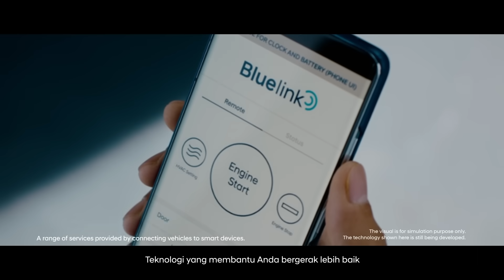Driving Meaningful Innovation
Manusia dikaruniai pancaindra untuk merasakan lingkungan sekitar dan mengubah pengalaman tersebut guna menjadikan diri mereka lebih baik dari hari ke hari.

Pada titik inilah Hyundai hadir. Tak hanya membawamu berpindah dari satu tempat ke tempat lain, kami adalah Indra tambahan dalam perjalanan kalian mengejar hal besar dalam kehidupan. Menciptakan pengalaman terbaik di tiap perjalanan, memastikan hasil terbaik menunggu kalian di tujuan.

Hyundai berkomitmen penuh dalam pembangunan berkelanjutan bagi Indonesia

Cause we invent, we build, we evolve. We’re driving meaningful Innovation, for Indonesia.